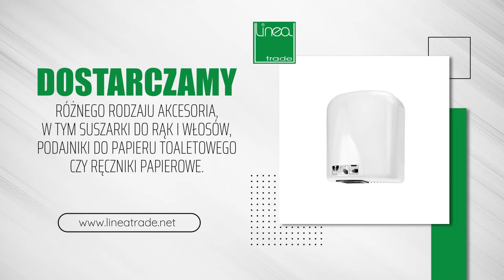Dozowniki do mydła Zabrze Linea Trade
Jesteśmy dostawcą środków czystości oraz akcesoriów łazienkowych dla szpitali, hoteli, restauracji oraz szkół.

Dostarczamy dozowniki do mydła, w tym również dozowniki automatyczne, dozowniki łokciowe, suszarki do rąk i włosów, pojemniki na ręczniki i papier toaletowy, odświeżacze powietrza, kosze oraz sprzęt do sprzątania.

Oferujemy także czyściwa przemysłowe, środki chemiczne, pasty i żele do mycia rąk oraz poręcze dla niepełnosprawnych.